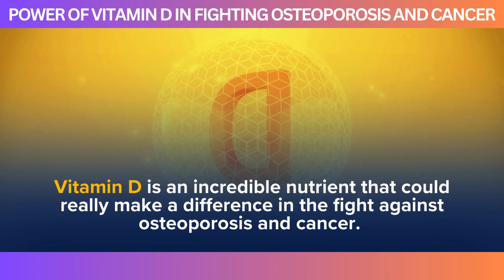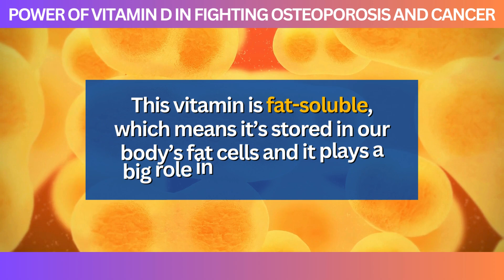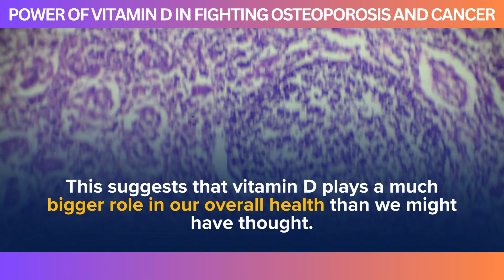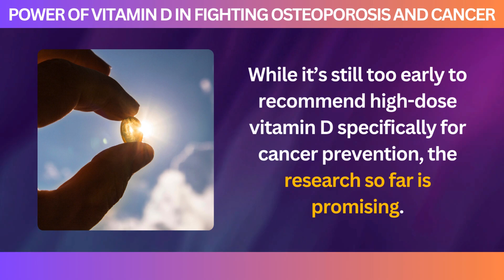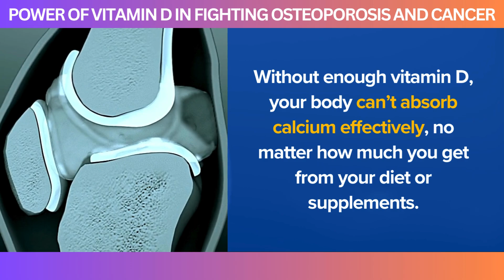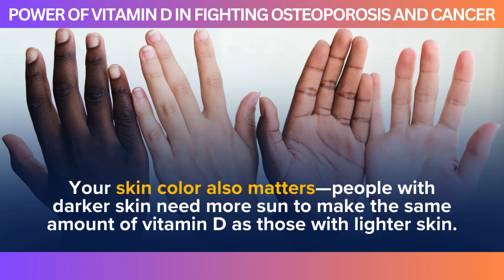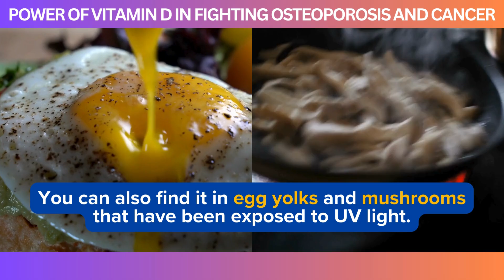The Power of Vitamin D in Fighting Osteoporosis and Cancer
Vitamin D is an incredible nutrient that could really make a difference in the fight against osteoporosis and cancer.

While it’s not a replacement for standard treatments, making sure your vitamin D levels are where they should be can definitely help.

With a few lifestyle changes and some guidance from your doctor, you might give your body that extra boost it needs to prevent and manage these conditions.

Keeping your vitamin D levels in check could be a powerful tool for maintaining strong bones and lowering your cancer risk.

In this video, we’re going to dive into the amazing science behind how vitamin D supports bone health and might help prevent cancer.

We’ll also share some tips on how you can get your vitamin D levels up to where they need to be.